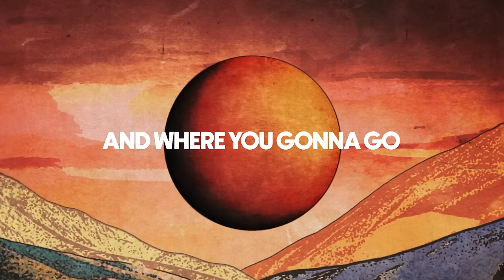Micky - 'This Is The Life' (VIZE Remix - Official Visualizer)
This is the official remix of my version of  'This Is The Life' by Amy MacDonald.

Special thanks to VIZE for helping with this remix and thanks to you all for the incredible support you always show me ❤️